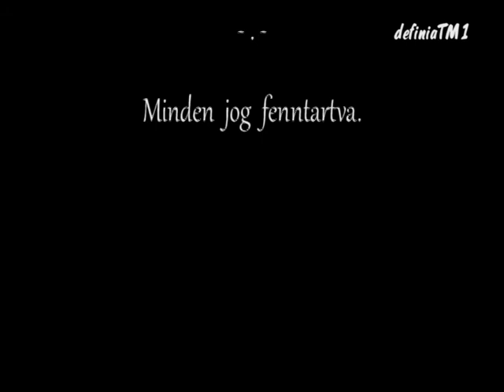XXXIII.Táncháztalálkozó 2014. Páduai Szent Antal Iskola - Piliscsaba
XXXIII.Táncháztalálkozó és Kirakodóvásár
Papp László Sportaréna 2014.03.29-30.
00:33  Páduai Szent Antal Iskola -  Piliscsaba